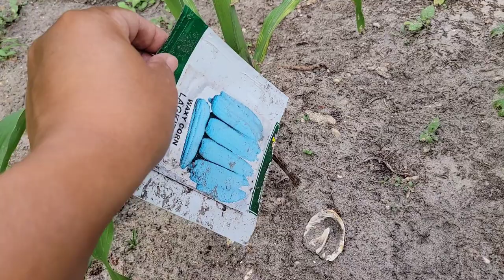Harvesting acorn squash and green beans at my mini garden